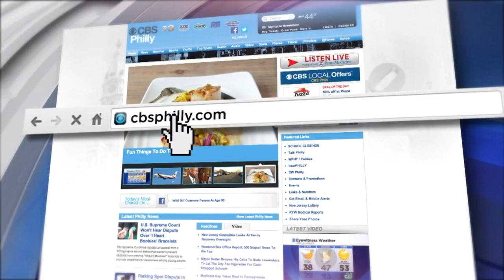Digital Brief: June 27, 2018 (PM)